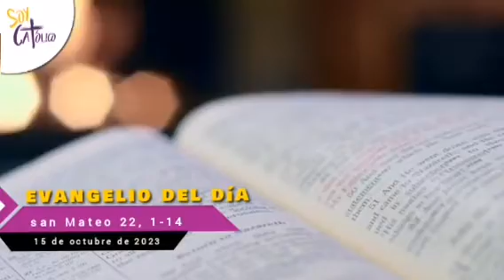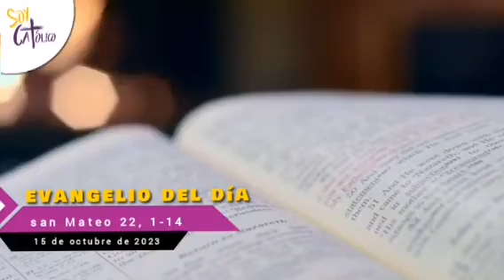Domingo 15 de octubre 2023 - Lectura del santo evangelio según san Mateo 22, 1-14